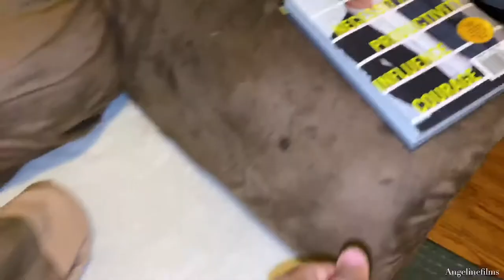WHY IS THIS CHICK EVEN CLEANING THIS OLD NASTY COUCH 🤮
Products Seen In This Video:

Hoover Vac:

Spot Cleaner:

Wall Paper: